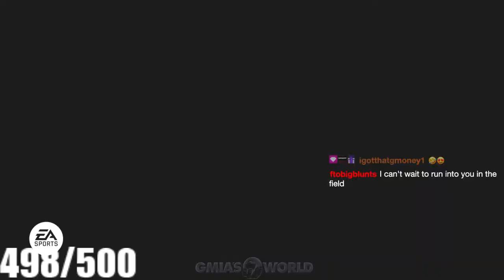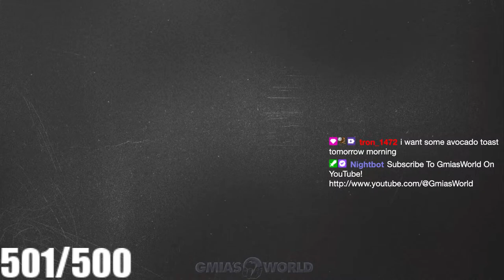HOW TO GET 98 DEMARCO MURRAY UL FREE! MAX LEVEL 50 FAST! Madden 24 Ultimate Team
Mind-blowing Madden 24 Ultimate Team (MUT 24) tips and tricks for dominating the game! Pro-level strategies, player reviews, and pack openings. Don't miss out on the best MUT 24 content on YouTube!